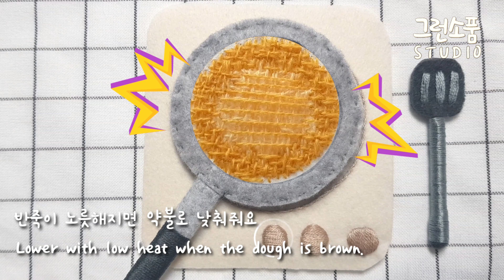[ Delicious, 프랑스자수 ] 비오는 날 💦 해물파전 만들기🍳 / 음식자수🍴 | Haemul Pajeon / Rainny day Food Embroidery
비오는 날 문득 떠오른 해물파전,🥘
수를 놓아 해물파전을 만들어 보았어요 :D

다가올 명절을 맞이하여,
프랑스자수로 전 부치는 영상을 감상해볼까요?😊

끝까지  즐겁게 감상해 주셨으면 좋겠어요.^ㅅ^

다음 영상도 그런소품과 함께해요💗